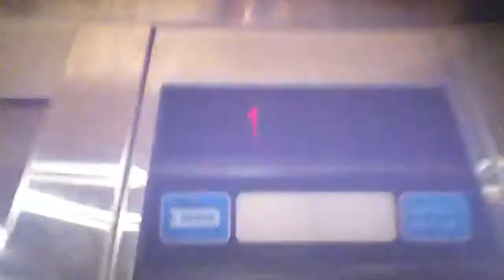MUST WATCH: This is how easy you can get me to laugh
BEN DOVER